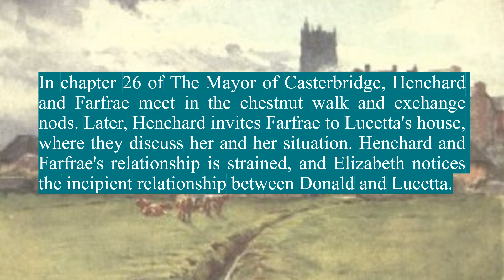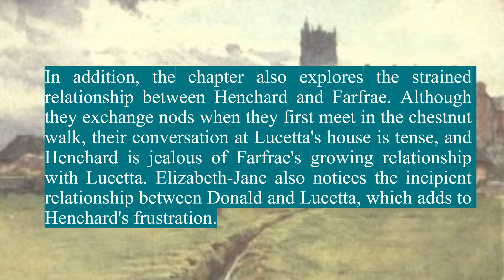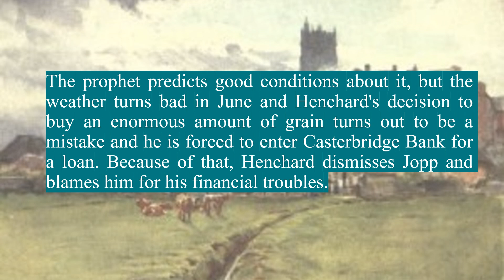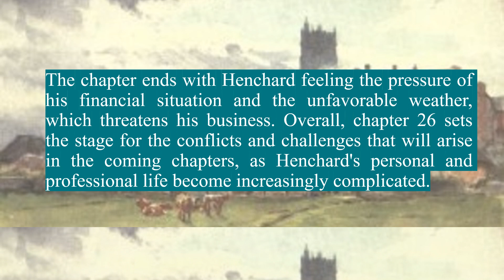The Mayor of Casterbridge.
Chapter 26
Keep reading and improving chapter by chapter!